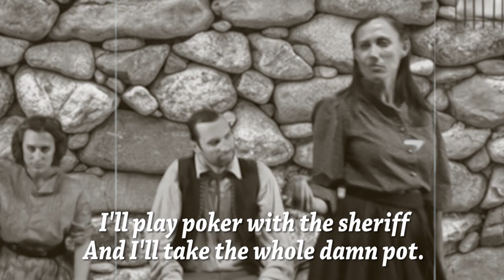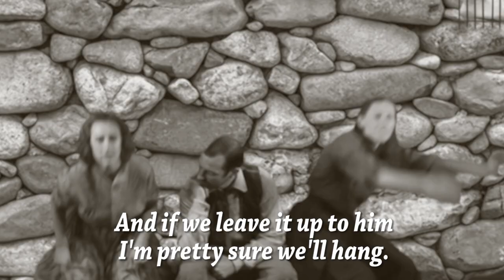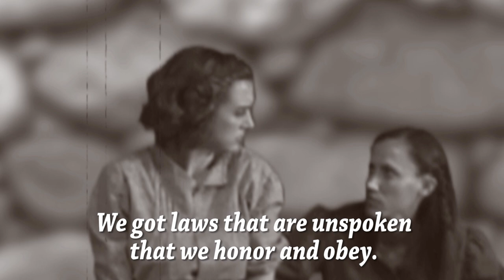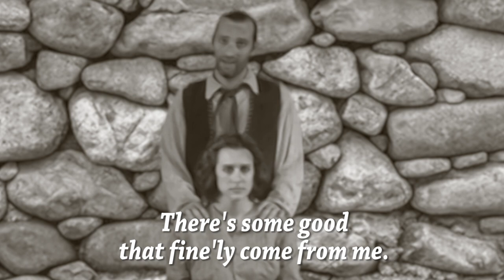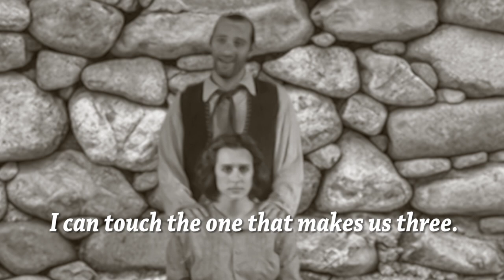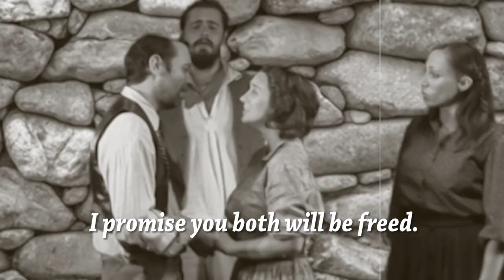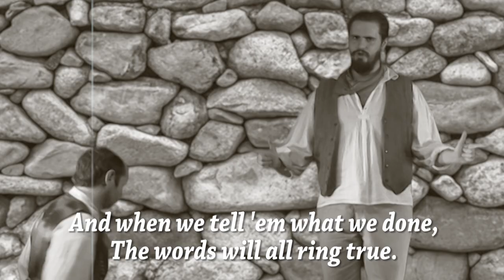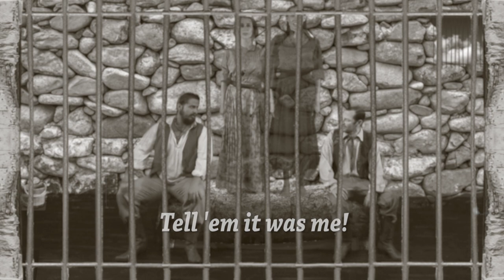The Legend of the Brothers Legrand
A wild little Western with a score to match! A band of outlaws stuck in the hoosegow tries to decide who among them will go free. Book by Rhonda Lageyre, Music by Eliza-Jane Morris, and Lyrics by Leslie Sloan. Directed by John Coppola with piano by Ron Barnett. Featuring: Bob Moran, Ben William N. Fisher, Rachael McLachlan, and Mindy Montavon.